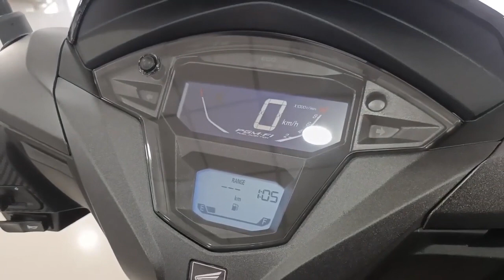Honda Dio 125 H Smart 2023 new model | Price | Features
Hello Friends,Today in this video we talk about upcoming Honda Dio 125 in India.